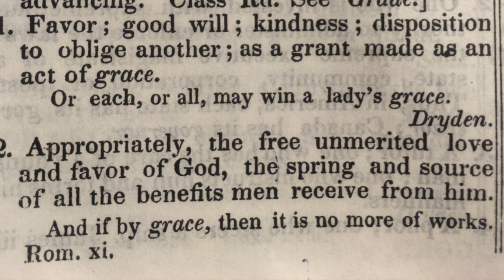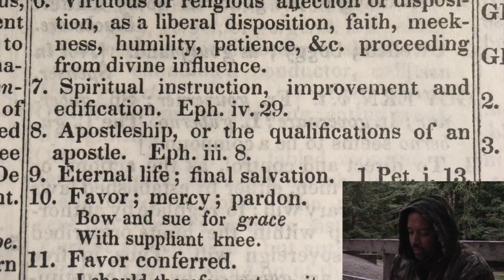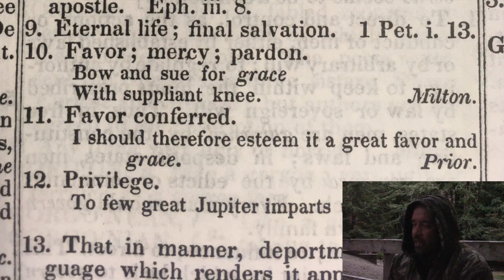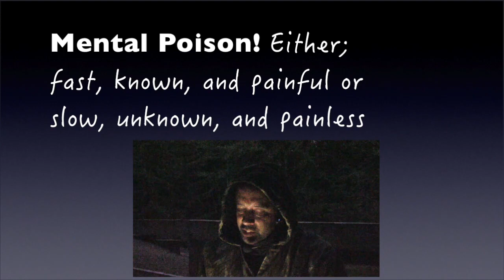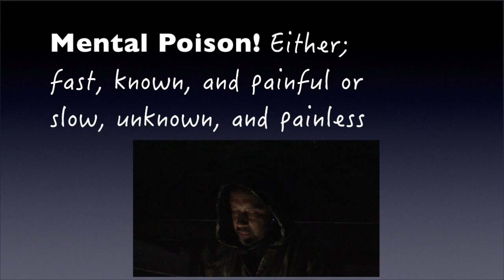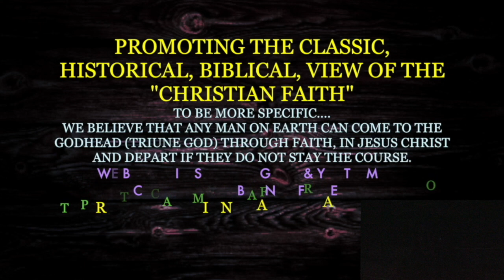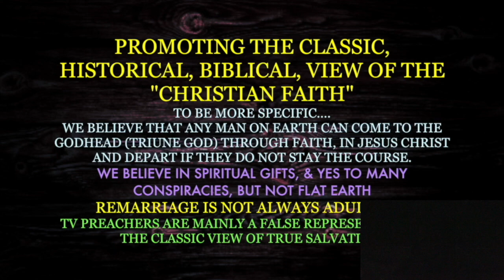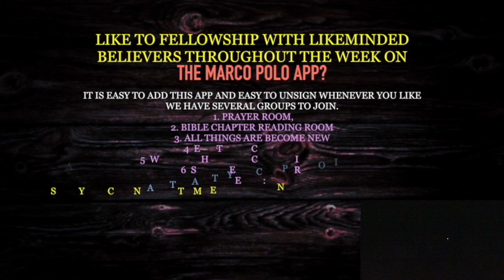Mental Poison! Either; fast, known, & painful or slow, unknown, & painless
Unmerited favor is a true understanding of grace but not the only definition

Hope you are blessed by this
Amen!